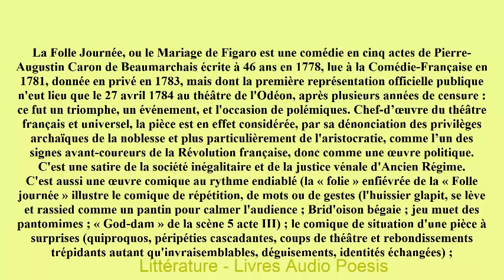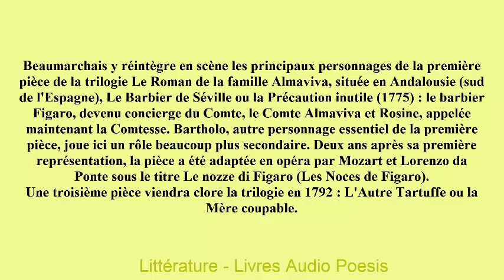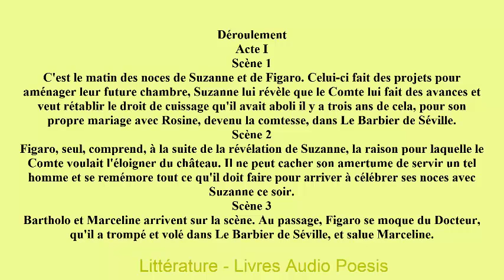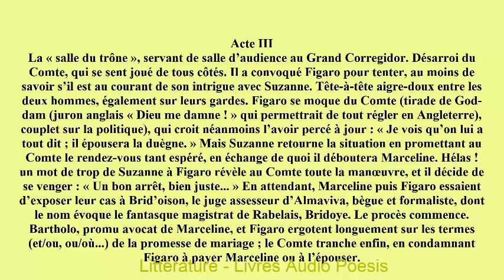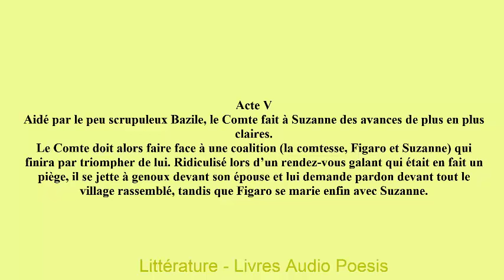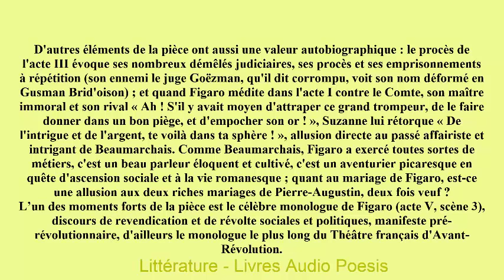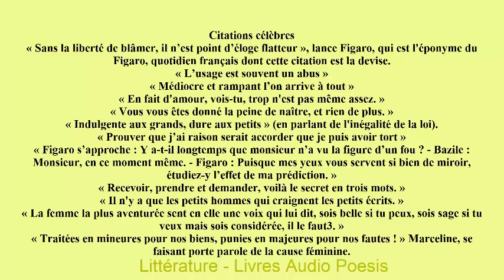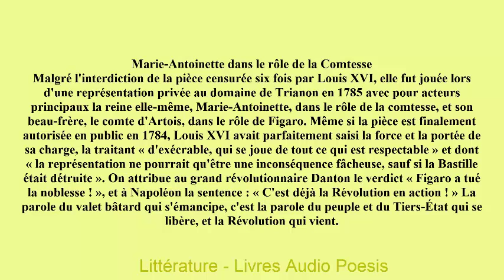Le Mariage de Figaro de Beaumarchais, Parcours : La comédie du valet